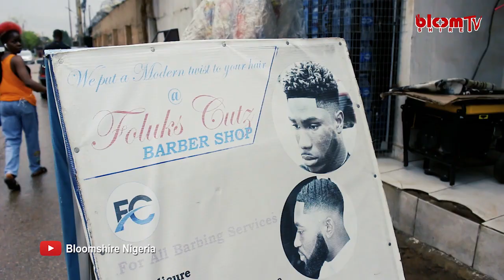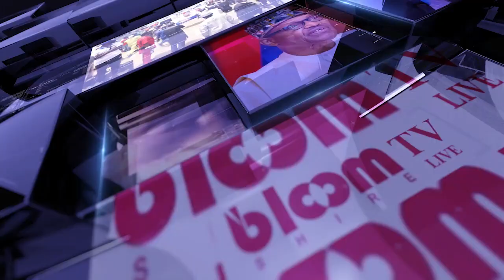“Resilience, Dynamism Key To Economic Sustenance” — Female Barber, Foluwakemi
Bloomshire TV